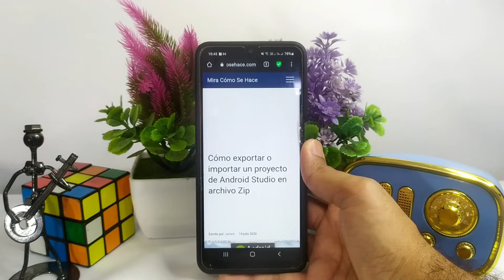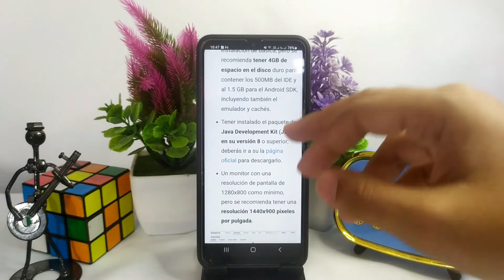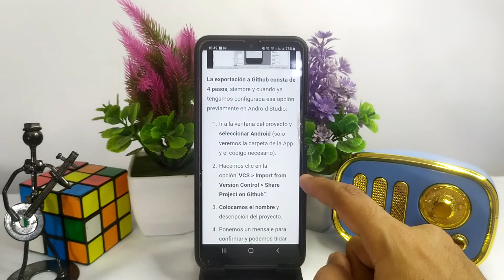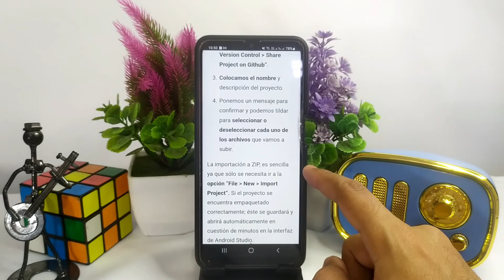Cómo exportar o importar un proyecto de ANDROID STUDIO en archivo Zip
En este video te mostramos Cómo exportar o importar un proyecto de ANDROID STUDIO en archivo Zip. En este canal encontrarás los mejores tutoriales. ¡No te lo pierdas!